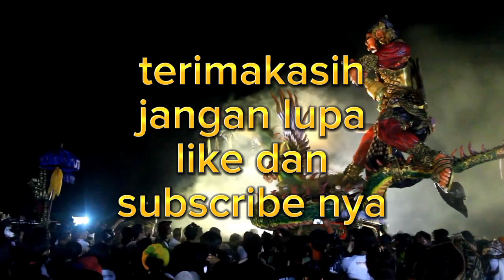Ogoh-ogoh Full color's ‼️Manik Angkeran dan Naga Basukih ❕Genta Sakti ‼️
Parade Ogoh-ogoh ini mengambil kisah dari Manik Angkeran yang hobi berjudi "Tajen" hingga membuat Manik Angkeran kehabisan harta dan mencuri Bajra milik ayahnya yaitu "MPU SIDHI MANTRA" ,Bajra yang mampu memanggil Naga Basukih yang sering membantu Mpu Sidhi Mantra disaat kesulitan keuangan .kemudian dipanggillah Naga Basukih dengan menggunakan Bajra sakti itu .setelah diberi beberapa keping emas kepada Manik Angkeran kemudian Naga Basukih kembali masuk kedalam goa ,disitulah Manik Angkeran ntah merasa kurang cukup atau tertarik dengan ekor Naga Basukih yang penuh Hiasan emas dan permata berkilauan .di potonglah ekor Naga Basukih dan Naga Basukih murka dan membakar Manik Angkeran hidup-hidup .kemudia Mpu Sidhi Mantra curiga karena Bajra nya hilang dan mencari Manik Angkeran ke tempat Naga Basukih .ditemukanlah abu disana dan dipanggil juga Naga Basukih .dan Mpu Sidhi Mantra memohon agar anaknya dihidupkan kembali karena Mpu Sidhi Mantra memiliki satu anak .dikabulkanlah dan Mpu Sidhi Mantra berpesan kepada Naga Basukih agar hiasan di ekor nya dipasang di kepala Naga Basukih biar lebih aman .dan Naga Basukih juga menugaskan Manik Angkeran dikemudian hari setelah meninggal untuk menjaga tempat sabung Ayam atau menjadi Dewa Tajen ...

mohon maaf jika ada kesalahan dalam cerita ini .koreksi di komentar semeton ..Rahayu